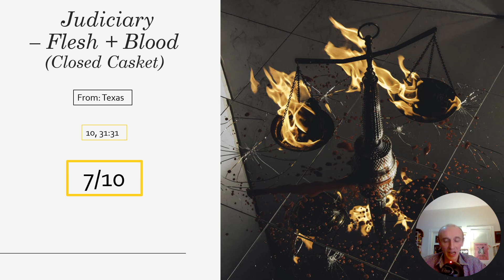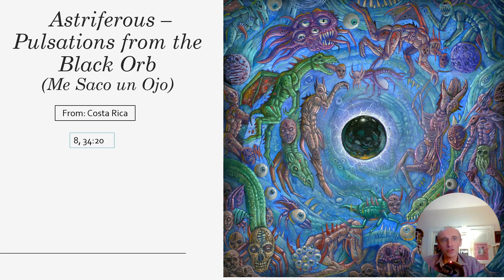First Reactions – Metal Releases – 3.10.2023 (Judiciary, Suicide Silence, Astriferous, etc.)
In First Reactions, I go over new releases from the previous Friday, and I give my First Reactions (though sometimes Second Listen Ratings) to them. I use a scale of 1/10, and this is simply for fun - and it's also a way that I organize my thoughts in terms of what I might want to purchase.

Check out my first ever episode of this series for more details on how I come up with my grades:

Patrick, HeavyTherapy